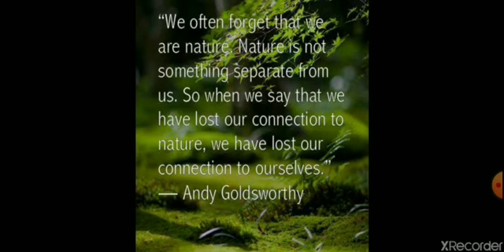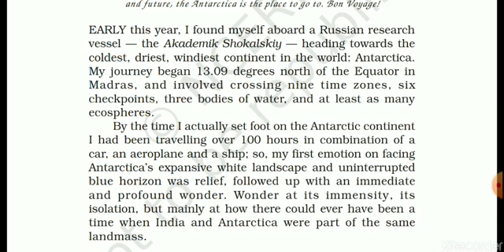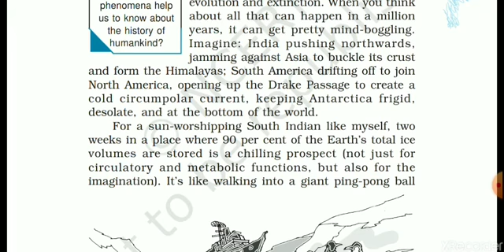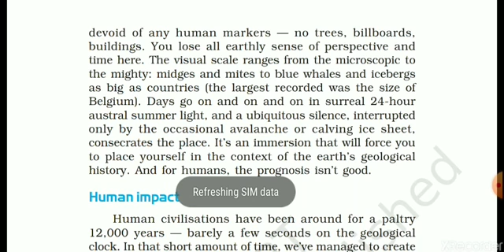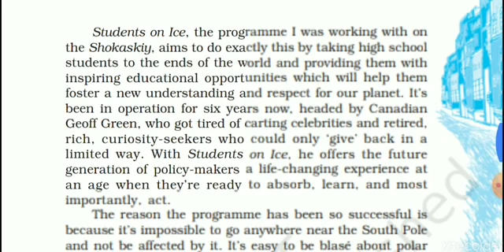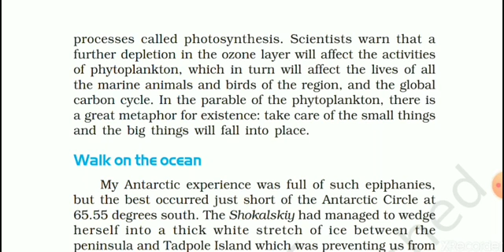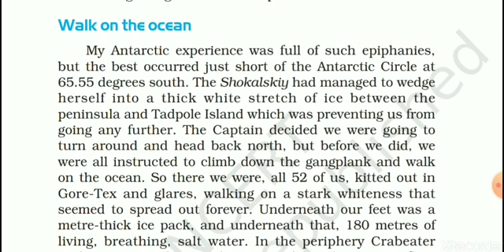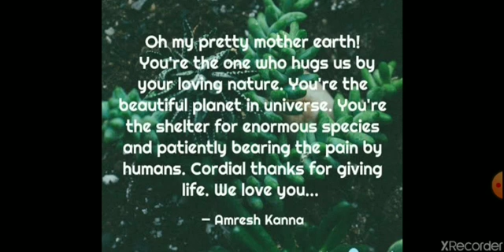STD 12TH SUB-ENG P-21 DT-29.07.2020